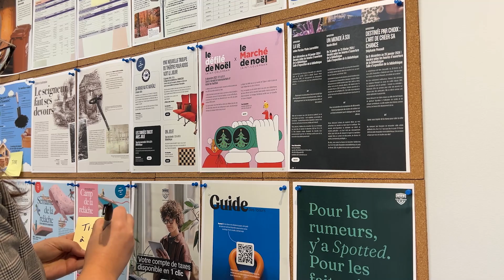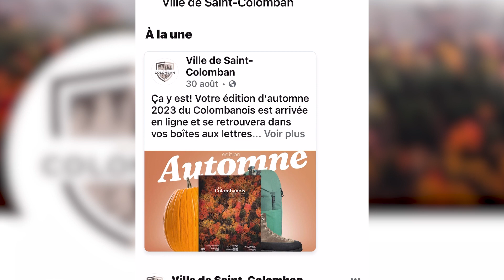Directrice des communications, en route vers l’évolution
La directrice des communications de la Ville de Saint-Colomban, Émilie Sénécal, répond à des questions concernant son métier et son parcours professionnel. Par Alexia Ianniciello.